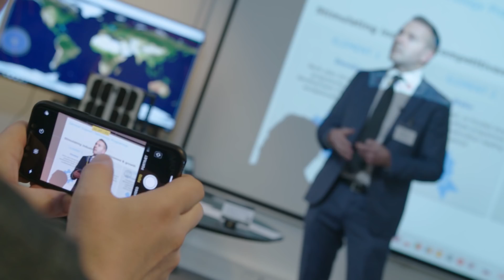GomX-4 CubeSat commissioning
ESA’s latest mission has completed its in-orbit commissioning. The cereal-box-sized GomX-4B performed a transfer of data across hundreds of kilometres of space from its Danish twin.

Both of the nanosatellites were built by GomSpace in Denmark. GomX-4A, financed by the Danish Ministry of Defence, is focused on monitoring and imaging Denmark’s Arctic territory. The ESA-backed GomX-4B is testing a micro-propulsion system as well as an inter-satellite radio link with its counterpart. It also carries other technology payloads, including a hyperspectral imager.

CubeSats are small satellites based around standard 10cm cubic units, but these two ‘six-unit’ CubeSats still required weeks of in-orbit testing once they reached space, just like full-sized missions.

GomSpace showed the satellites in action for the first time during a live press conference from their Aalborg headquarters on 12 April 2018. The retrieval process from GomX-4A to GomX-4B – and vice versa – down to Earth went according to schedule, confirming the satellite pair can share both data and images and send them home.

Credit: GomSpace